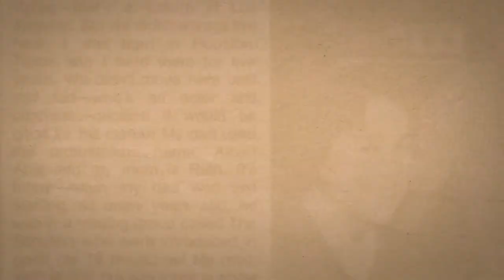DEAR IKE: LOST LETTERS TO A TEEN IDOL | Official HD Trailer (2021) | DOC | Film Threat Trailers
A dream come true, forty years in the making.

Directed by Dion Labriola.

Dear Ike: Lost Letters To A Teen Idol will be released on September 28, 2021.